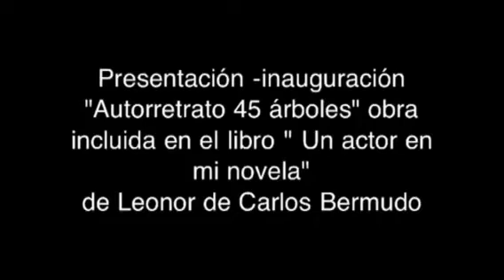Un actor en mi novela de Leonor de Carlos Bermudo en el Mus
Video promocional del acto inaugural de la obra : Autorretrato 45 árboles, incluida en el libro " Un actor en mi novela" de Leonor de Carlos Bermudo en abril  de 2013.